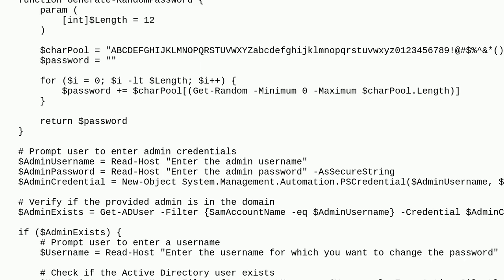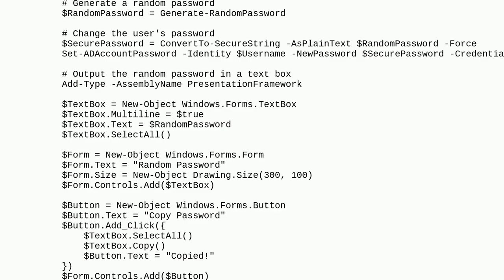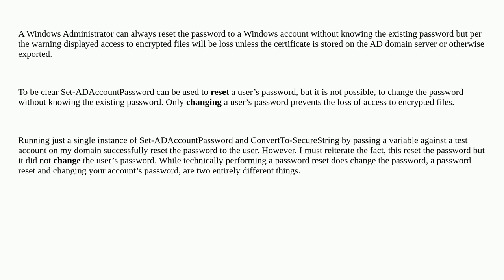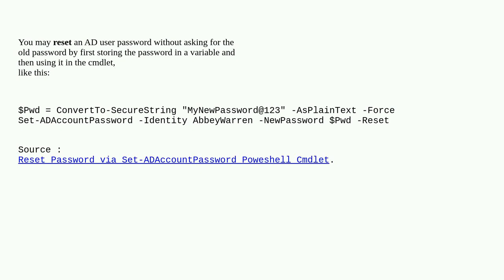When changing a password via PowerShell, is there a way to bypass the prompt that asks for the ex...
When changing a password via PowerShell, is there a way to bypass the prompt that asks for the existing password?

A special thanks goes out to the awesome community

  powershell-ise automation passwords powershell